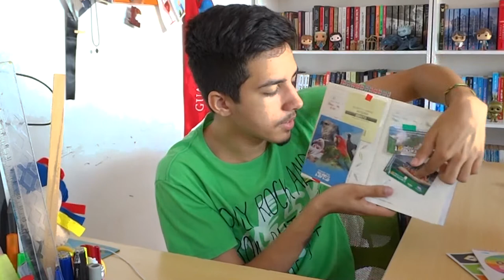MEMORY JOURNAL: como guardar as memórias do seu ano | Estante Quadrada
Se você gosta de guardar pequenas lembranças das coisas boas que acontecem ao longo do ano, esse vídeo é pra você! Ano passado eu comecei a fazer esse diário que chamei de Memory Journal e estou repetindo esse ano!

 (não sei se esse conceito já existe, então perdão desde já)